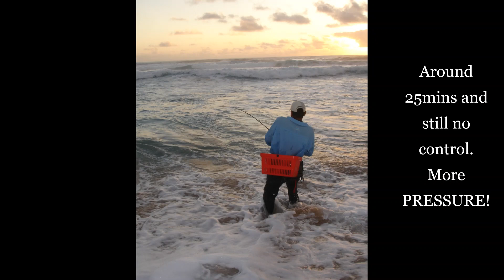Kosi Bay, South Africa - Epic GT Battle on Fly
Started off as a very quiet morning, despite great looking conditions. Just before sunrise, hooked into a beauty that tested my physical and mental strength. Pics were taken by one of my guides who worked for me at my fishing camp. He was 100m away when I hooked the fish. His first pic was taken at 05h03 and his last was at 05h43, a few minutes before the end. Trust you enjoy the short clip.